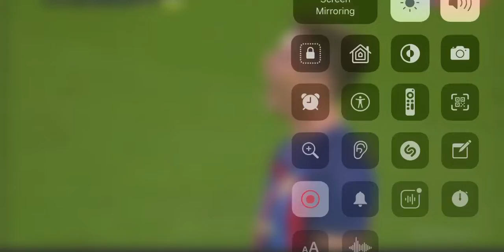two goals lewandowski vs Villarreal